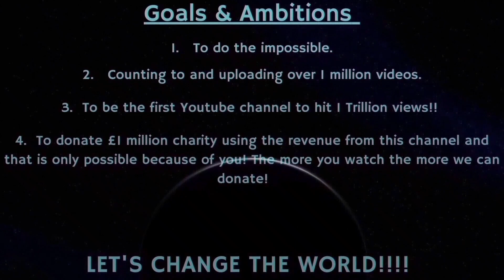Counting to ONE MILLION!!, This is Number 84,416